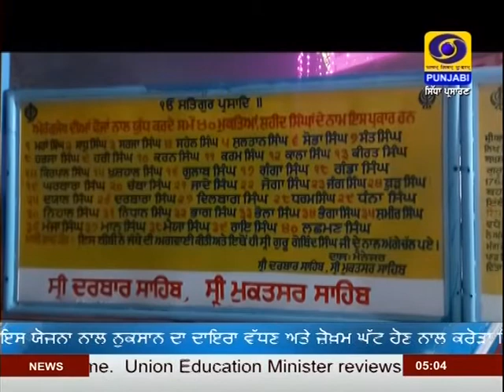5:00PM | DATED 13-01-2021